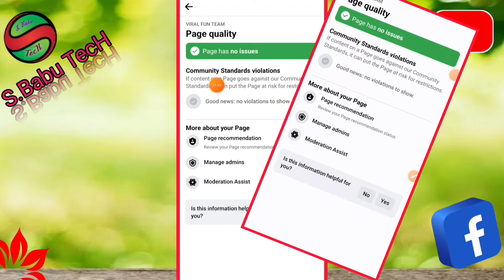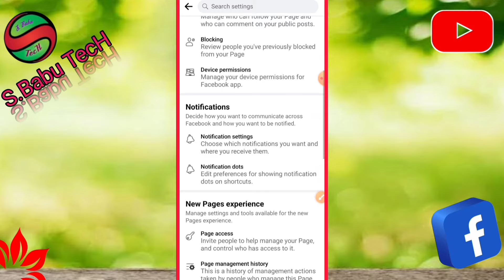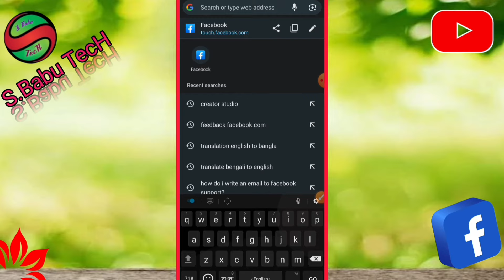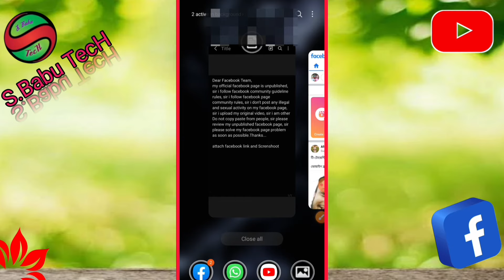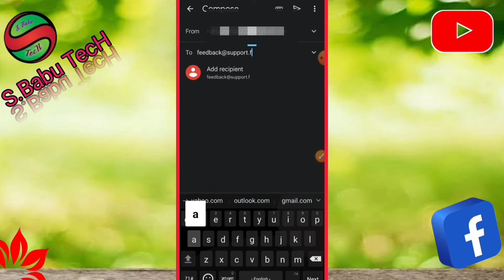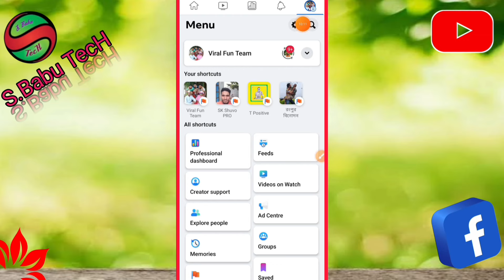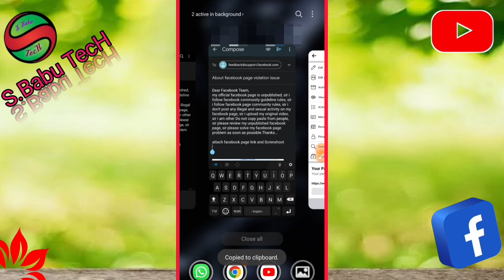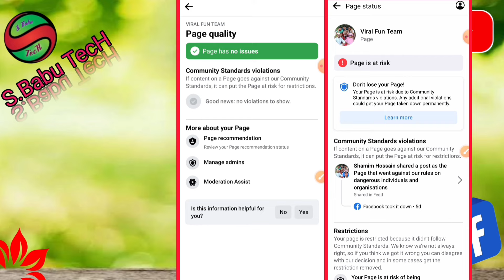Facebook Page at Risk of Being Unpublished | Facebook Page Risk Solutions | Facebook Policy issue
Please Write Box
My official Facebook page is unpublished, Sir, I follow Facebook community guideline rules, Sir I follow Facebook page community rules, Sir I don't post any illegal and sexual activity on my Facebook page, Sir I upload my original video, Sir I am other Do not copy paste from people, Sir please review my unpublished Facebook page, Sir please solve my Facebook page problem as soon as possible. Thanks...

Attach Facebook link and Screenshot''.

Hello,
     This video about How to remove Facebook page at risk. pls see full video. I hope this video helpful for you.